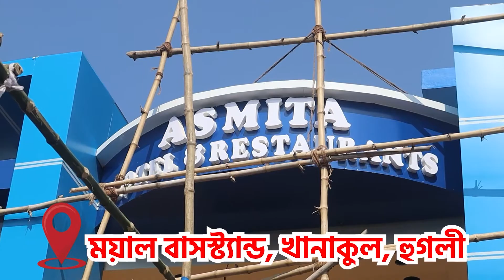অফলাইন নয়, অনলাইন পরীক্ষার দাবিতে কলেজ পড়ুয়াদের তুমুল বিক্ষোভ!—প্রতিবাদী আওয়াজ